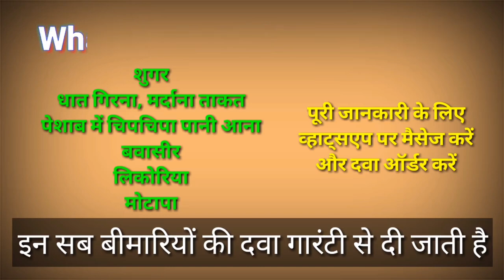शौहर ने बीवी से रोज़े की हालत में हमबिस्तरी करली || फिर जो हुआ आप हैरान रह जाओगे Ramzan 2023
100% कामयाबी का राज़ नमाज़ में है।

जरूर करे।

अल्लाह हाफिज़
(Faid Malik)